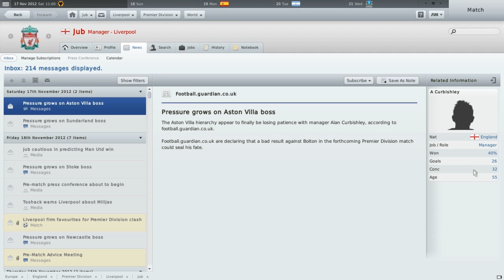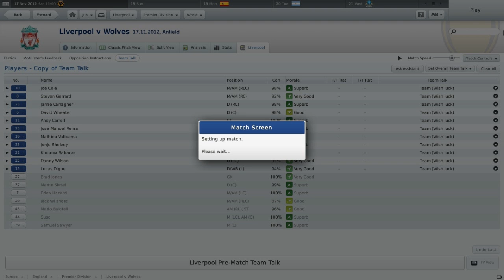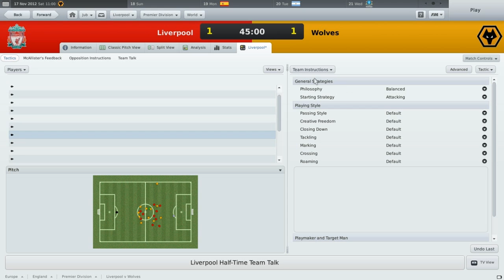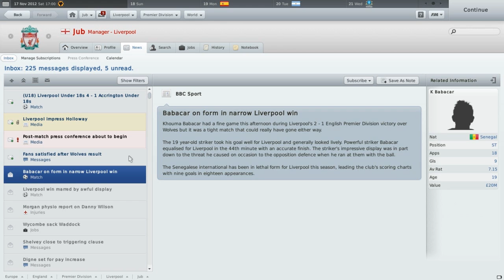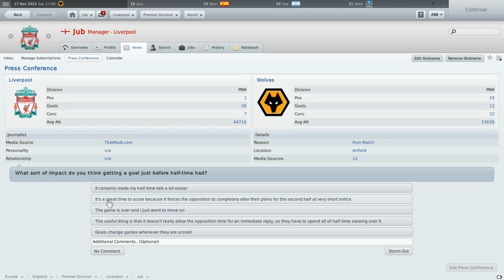Football Manager 2011: Season 3: Part 21 (vs Wolves)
Reupload because Youtube am retard.

 Can the unbeaten run continue against Wolves?